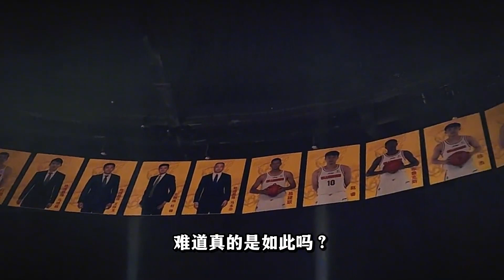会有遗憾吗？广东宏远出局后，威姆斯发文杀人诛心，朱芳雨懂了